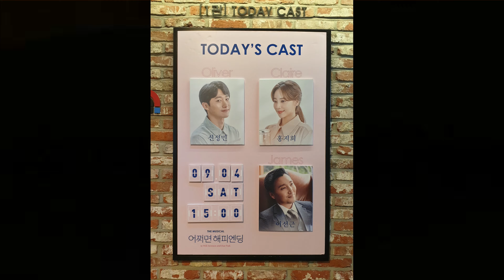20210904 뮤지컬 '어쩌면 해피엔딩' 막공무대인사(신성민,홍지희)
신성민배우님 막공회차
홍지희배우님 막공회차